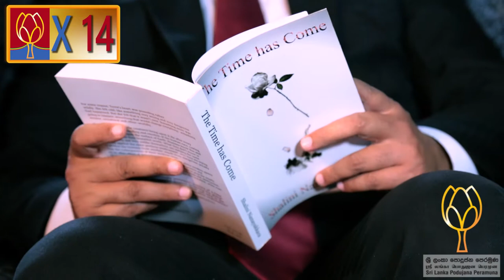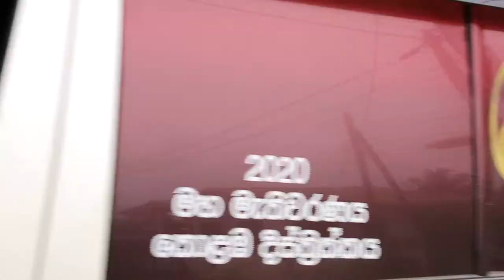Negenahirin Hiru | Major Pradeep Undugoda | Election Song 2020 by Chaminda Samaranayaka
Negenahirin Hiru | Major Pradeep Undugoda | Election 2020
Music Lyrics Chaminda Samaranayaka
Singer Udesh Neelanga UD
Video by Chaminda Samaranayaka 2020.